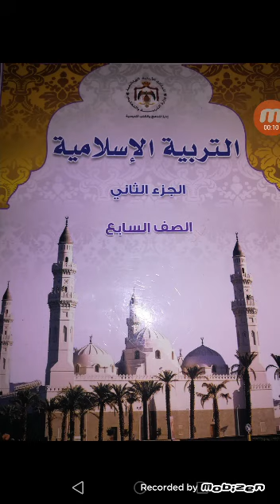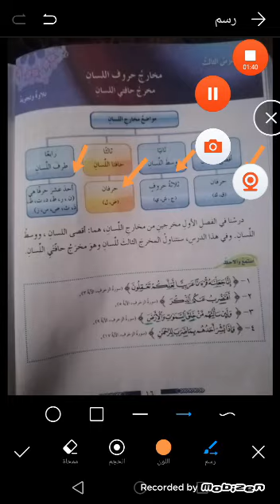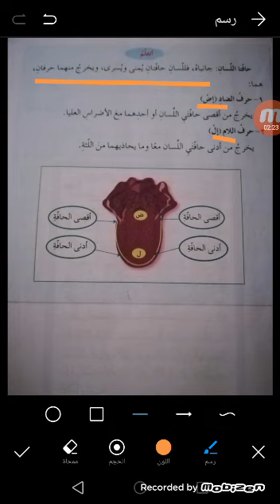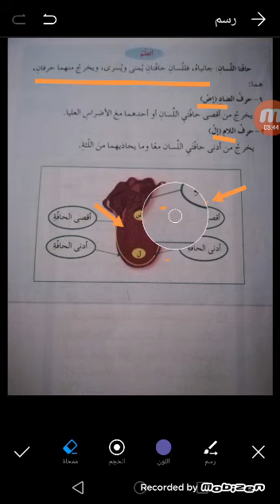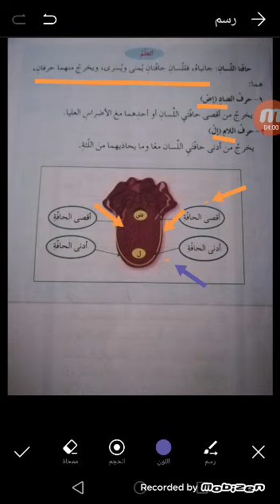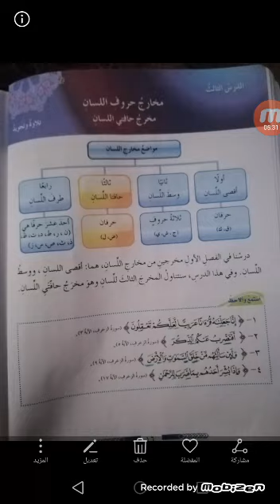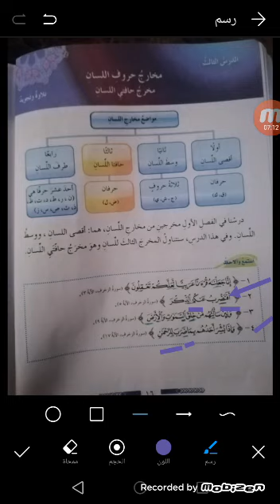سابع دين مخرج حافتي اللسان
‏فيديو من Heba